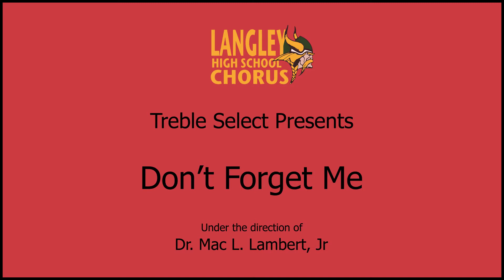Don't Forget Me-Treble and Select Treble Choirs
Treble and Select Treble Choirs
Don’t Forget Me
Scott Wittman/Marc Shaimam
From “Smash”
 Arr. by Jay Althouse